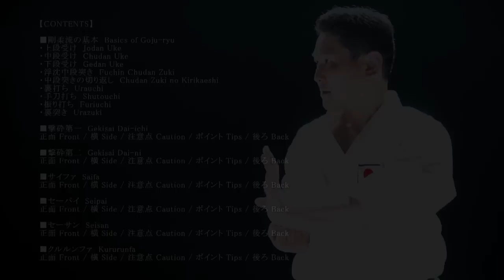Tetsuya Furukawa's Best of Karate Series 1 -古川哲也のベスト空手１ [Lesson]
Tetsuya Furukawa - Best of Karate Vol.1
Basics of Goju-ryu and Shitei Kata

[Contents]
･Basics of Goju-ryu
･Gekisai Dai-ichi  ＆ Dai-ni
･Saifa
･Seipai (Front)
･Seisan
･Kururunfa

古川哲也のベスト空手  Vol 1
基本・指定形編

基本的なごじゅうりゅう
げきさい第一と第二
サイファ
セーパイ（正面）
生産
クルルンファ